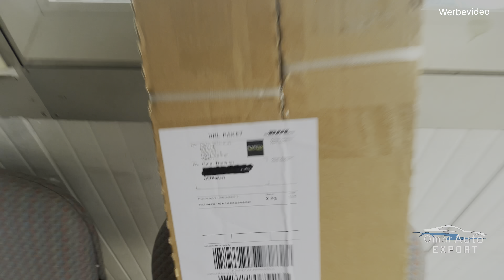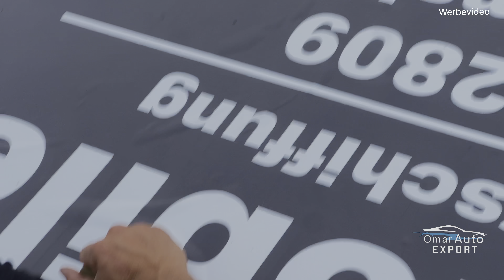Alles Verkackt ! Neues Firmenschild + Roland gib Gas 🫶🏻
Was geht ab meine Freunde, ich hoffe das Video hat euch gefallen.